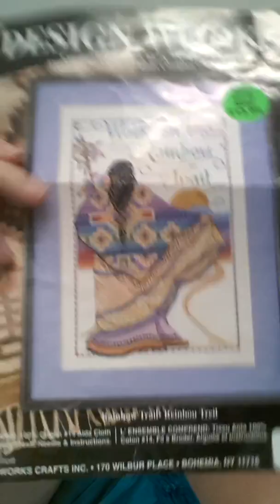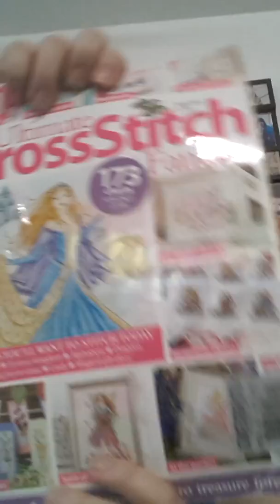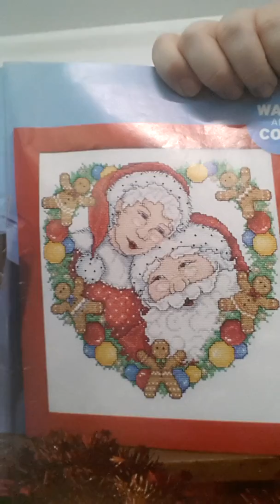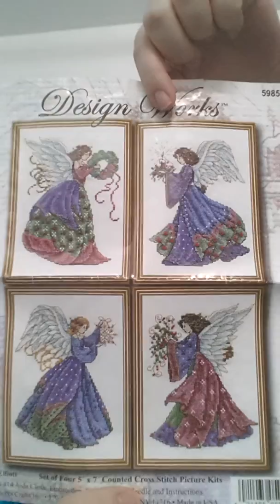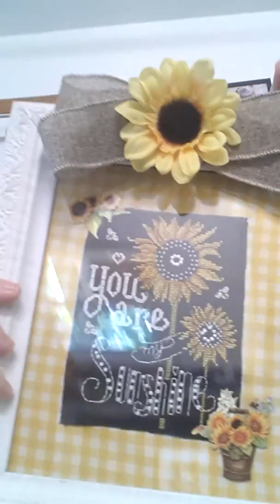Flosstube Update # 77 Part 1